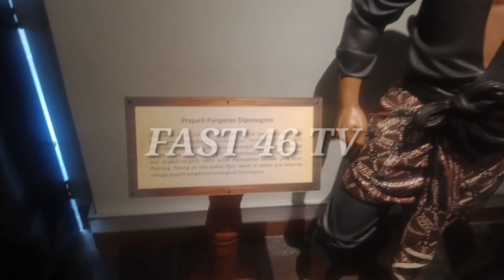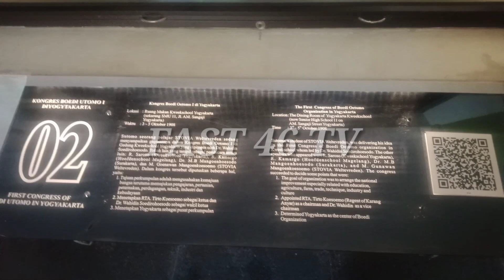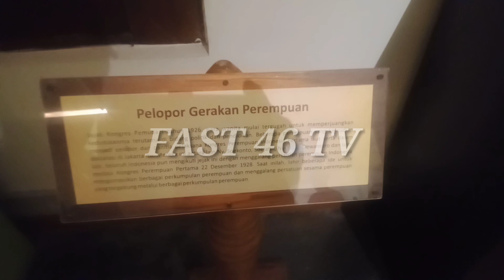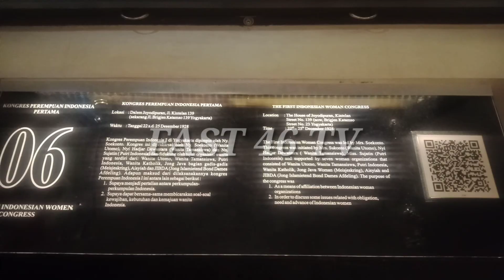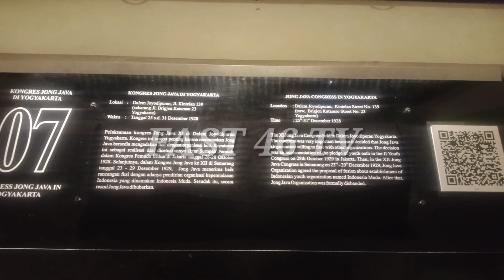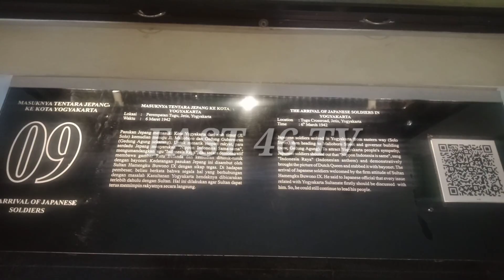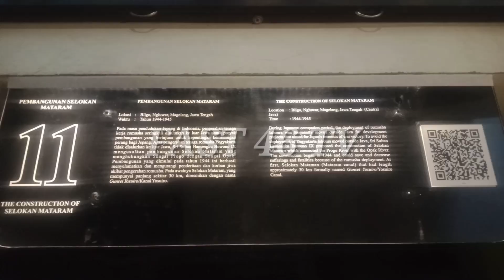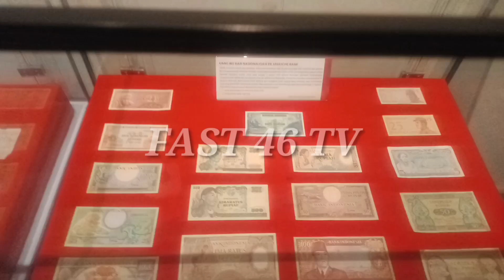Museum Benteng Vredeburg